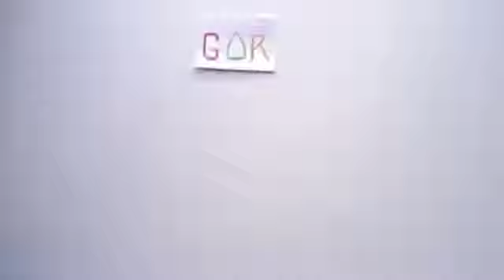Escape Plan 2013 Movie Review